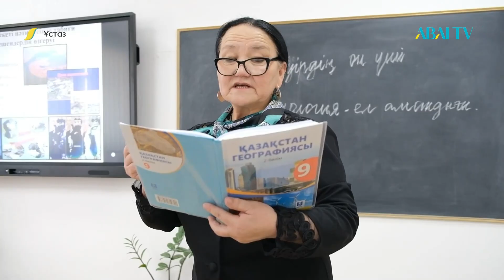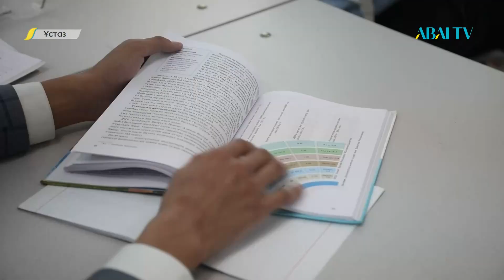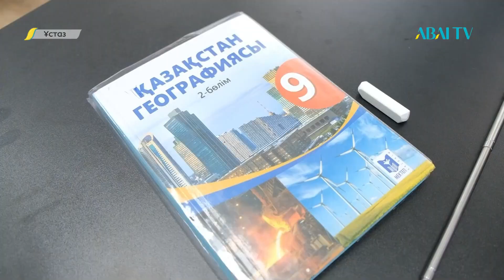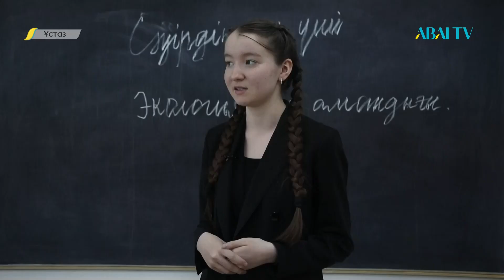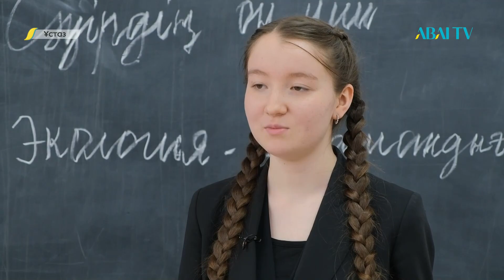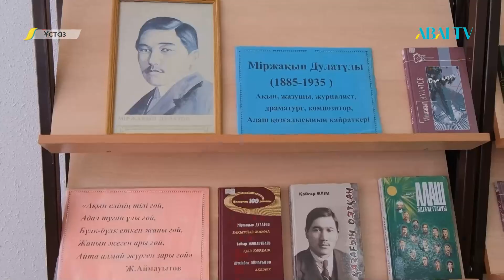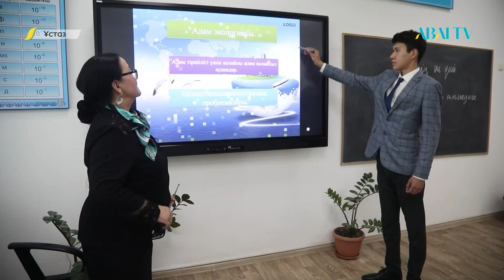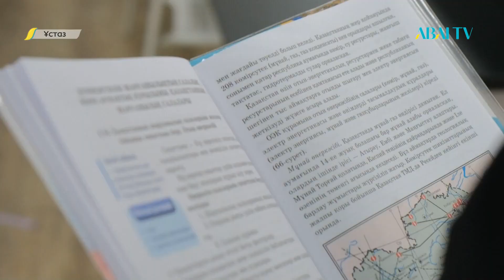ҰСТАЗ. Роза Есенбаева - география пәнінің мұғалімі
00:20 Роза Есенбаеваның сабағы. Семей полигоны
01:21 Міржақып Дулатов атындағы 68 мектеп-гимназиясы.
01:50 Мұғалім болуына себепкер болған ұстаздар.
03:30  Ең алғаш тәлімдер болып жұмыс істеп бастағаны.
05:30 «Менің әкем-музыкант» деп әкесі баянмен ән айтып берді.
06:20 Алматыда екі ғана қазақ мектебі болды.
07:25 Қазақстан географиясында Ресей жері туралы оқыттық. Қазақстанның жерін көрсетуді армандық.
09:20 «Мұғалім баланың досы болуы керек».
09:45 Оқушылар мен ата-аналарға  мұғалім несімен ұнайды?
10:33 «Қызғалдақ қыздар» клубы не үшін ашылды?
12:46 1986 жылы Желтоқсан оқиғасына қалай қатысты?
14:17 Қазақтарға рахметін айтқан орыс әжесі
18:48 Мектепте Наурыз мерекесі қалай тойланады? «Әжелер» клубы
21:35 «Оқуға құштар мектеп» жобасы бойынша балалармен кітап оқимыз.
23:28  Мұғалім –мамандық, Ұстаз – мамандық емес. Ол атты көпшілік береді.